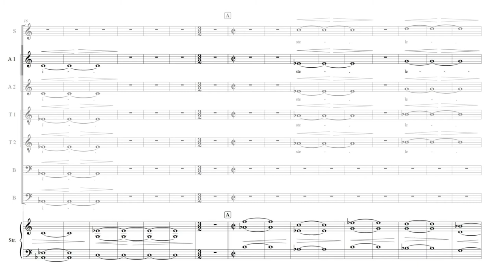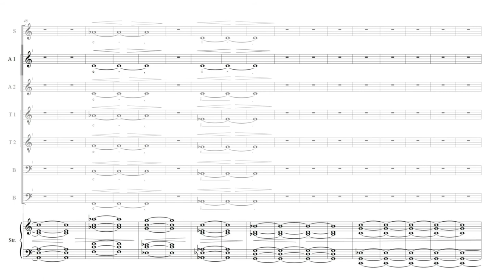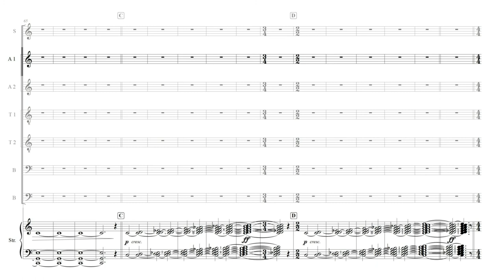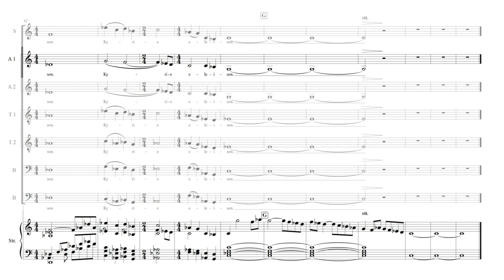Sunrise Mass - The Spheres - Choir II - Alto 1